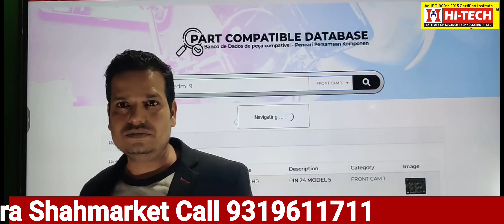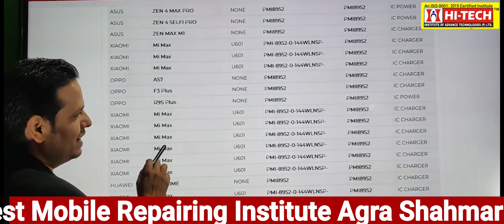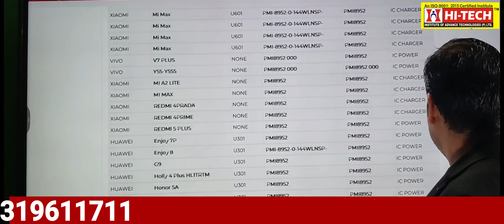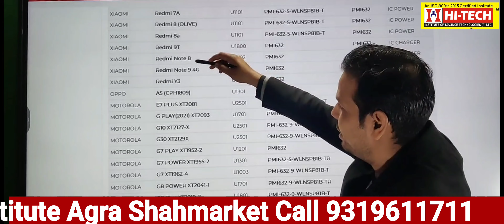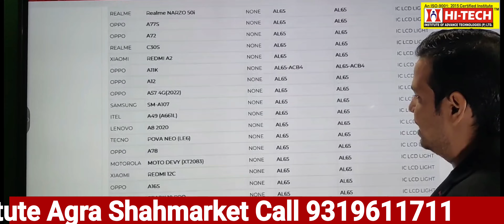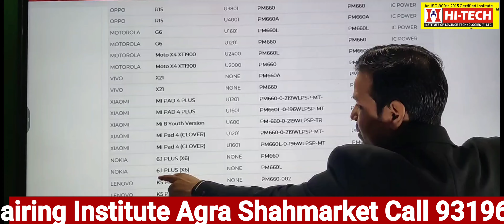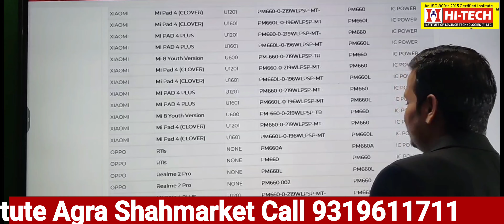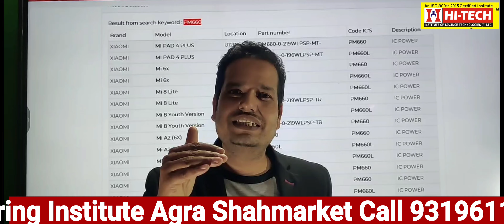💥Crack the Code: Borneo Schematics Tool Revealed for Ultimate Mobile Hardware Solution Hindi!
Dive deep into the world of mobile hardware solutions with our latest video on Borneo Schematics! In this comprehensive guide, we unveil the secrets behind Borneo Schematics, offering you the ultimate solution for mobile hardware repairs. Whether you're a beginner or an experienced technician, this video will revolutionize the way you approach mobile repairs. Don't miss out on unlocking the power of Borneo Schematics – watch now!

Borneo schematics tutorial
Borneo schematics explained
Mobile hardware solutions
Ultimate mobile repairs
Borneo schematics guide
Mobile hardware mastery
Borneo schematics decoding
Borneo schematics revelation
Mobile hardware secrets
Mobile hardware expertise

If you are from the Agra division, or you are from cities like - Firozabad, Etah, Etawah, Mainpuri, Hathras, Aligarh, Kanpur, Farah, Morena, Sadabad, Raya, Agra, Sikohabad, etc. then you should have a high course in mobile laptop software and hardware repairing. The Hi-Tech institute should be from Agra. Because Hi-Tech Institute Agra has provided employment to lakhs of students till now. hi-tech institute Agra has been working continuously in the field of mobile laptop repairing for the last 15 years.

Advance mobile eMMC course
Ic chip level programming or repairing course

Follow Us- Hi-Tech Institute Agra